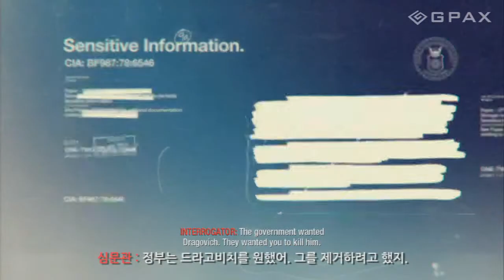콜오브듀티:블랙옵스 Call of Duty:Black Ops 02-2 한글자막 공략 지팍스(GPAX)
블랙옵스 한글자막 공략입니다.
Call of Duty : Black Ops walkthrough with Korean subtitles